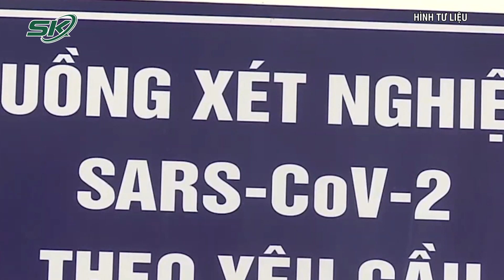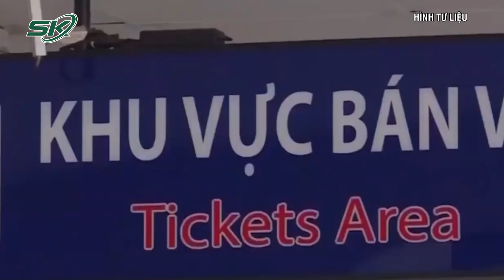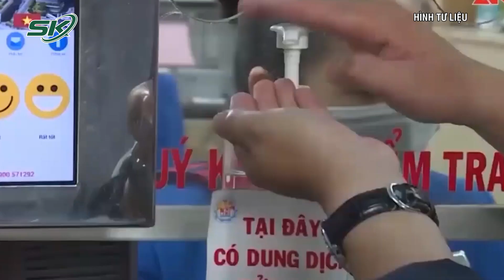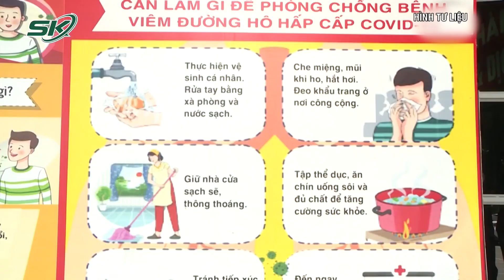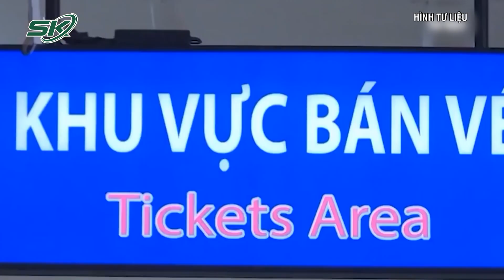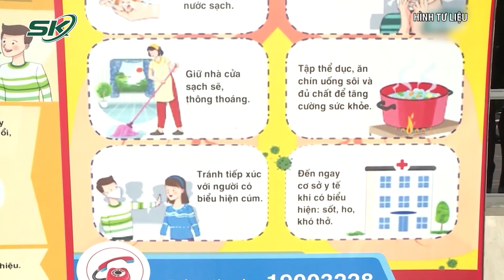Khai Thông Vận Tải Liên Tỉnh: Các Địa Phương Vẫn Đang… Chờ Nhau | SKĐS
SKĐS | Câu hỏi về việc vận tải hành khách liên tỉnh vẫn là vấn đề được rất nhiều người dân và doanh nghiệp vô cùng quan tâm. Trong báo cáo nhanh về kết quả triển khai thí điểm mở lại vận tải hành khách liên tỉnh, trong 37 Sở GTVT báo cáo, đã có 25 sở được UBND tỉnh đồng ý về việc cho nối lại các tuyến vận tải hành khách liên tỉnh. Tuy nhiên, nhiều sở GTVT của các tỉnh cho biết vẫn đang chờ các sở có tuyến đầu đối lưu để thống nhất về phương án vận tải hành khách liên tỉnh.

Mời quý vị và các bạn xem thêm: Cận Cảnh Xót Xa Hàng Ngàn Người Đổ Về Quê Bị Chặn Tại Cửa Ngõ Miền Tây